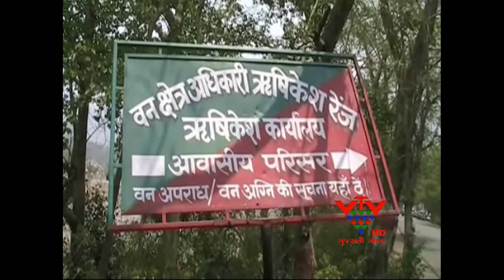VTV-THE TIGERS TO MIGRATE TO HUMAN POPULATION TO FIND FOOD BECOME AN ISSUE IN UTTRAKHAND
એક તરફ દેશમાં વાઘની સંખ્યામાં ઘટાડો થતો જાય છે, બીજી તરફ ઉત્તરાખંડમાં વાઘની સંખ્યા વધી રહી છે. જો કે ખોરાકની શોધમાં વાઘનું માનવ વસ્તી તરફ સ્થળાંતર ચિંતાનો મુદ્દો બન્યો છે